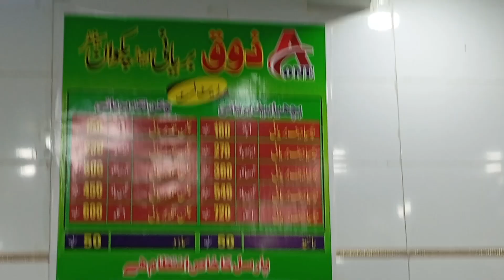red ♥️ day at school|sath sath MERI mstiya bhi 😂❤️‍🩹|keep supporting me my friends 💓🥰ibrahimchishti